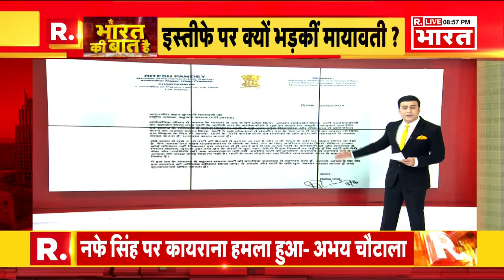Ye Bharat Ki Baat Hai: यूपी के लड़के' Vs मोदी | PM Modi | Akhilesh Yadav | Rahul Gandhi